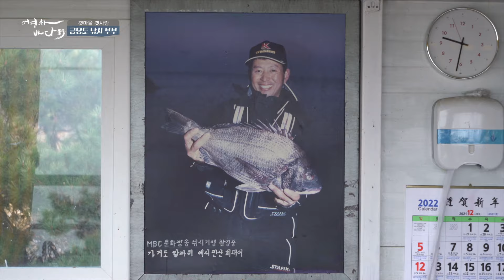남편이 주말마다~ 낚시를 나가다시피 했어요~ 그래서 노후는 섬으로 왔습니다 ㅎㅎ 물때 좋으면 바다나가서 감성돔 한마리 낚아오구요~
[대한민국 '섬' Korea Island]
완도 금덩이 섬이라고 불리는 금당도가 있습니다.
푸른 바다가 한눈에 보이는 그림 같은 집에서
행복한 노후 생활을 보내고 있는 금당도 낚시 부부를 만나봅니다.